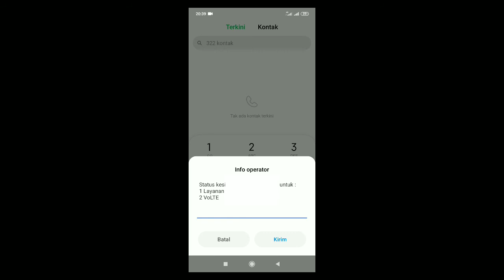cek nomor xl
berikut cara mengecek nomor xl lagsung dari hp sekali klik